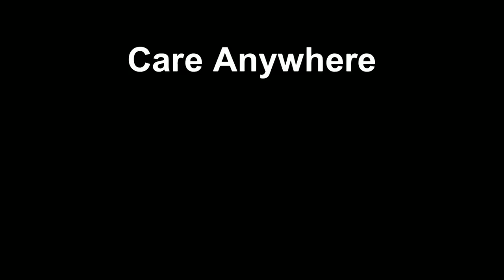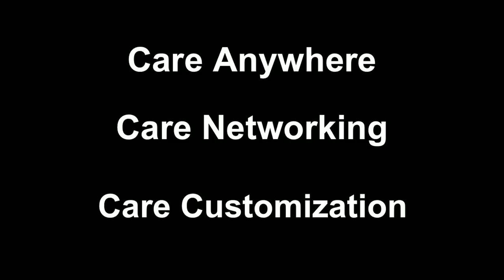Eric Dishman: Health care should be a team sport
When Eric Dishman was in college, doctors told him he had 2 to 3 years to live. That was a long time ago. One rectified diagnosis and a transplant later, Dishman puts his personal experience and his expertise as a leading medical tech specialist together to suggest some bold ideas for reinventing healthcare -- by putting the patient at the center of a treatment team. (Filmed at TED@Intel)